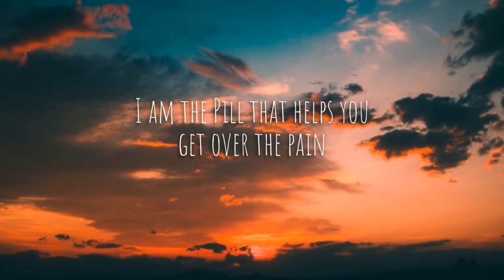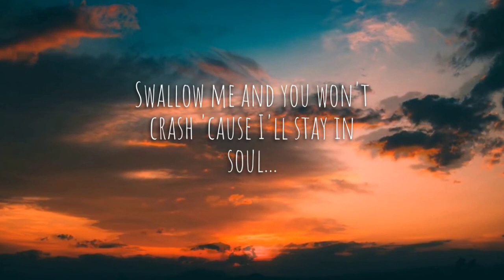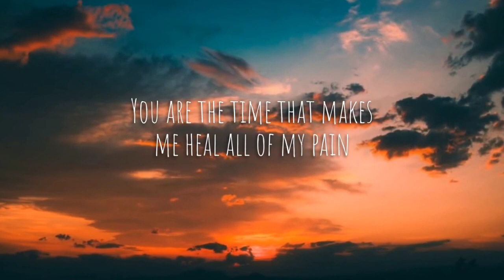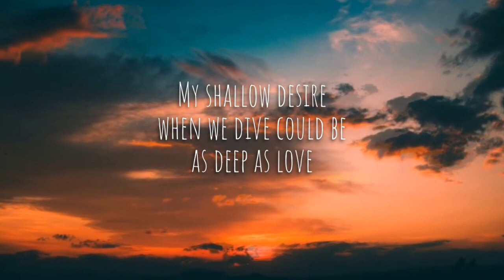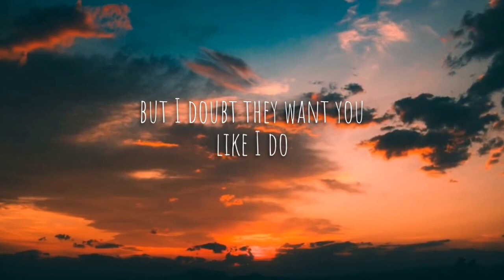LEAN III - enCiel (ANNA) [Lyric Video]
A song inspired by a Muse, her name is Empathy...

This is a DEMO of a song written, played and produced by LEAN III.

FULL LYRICS:

We meet souls for a reason, maybe no accidents
Some wound us for a season, some heal us till the end
Now, i'm dealing with my amusement with a muse
Not broken but bent like me, and beautiful

I am the pill that helps you get over the pain
Swallow me and you won't crash 'cause I'll stay in soul

You're gonna get what you give
Time is a healer
Everybody wants you but I doubt they want you like I do
And like water, my shallow desire, when we dive could be as deep as love

A caterpillar that's crawled through the floor for a long time
Is a butterfly that deserves the ceiling
The ceiling of your delicious paradise
For all the hate that passed in my life
When I look at you all I ever think about is making love
Think about making love

You are the time that makes me heal all of my pain
I need not a past not future, only now

We see the lines that could love all the pain away
I'm gonna give it to you, you give it to me

And now i'm on top of the ceiling